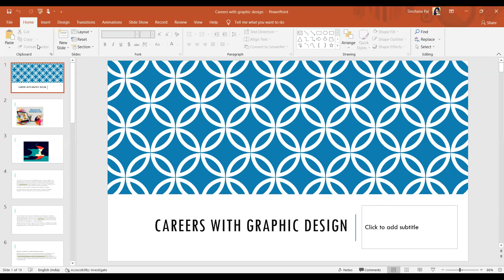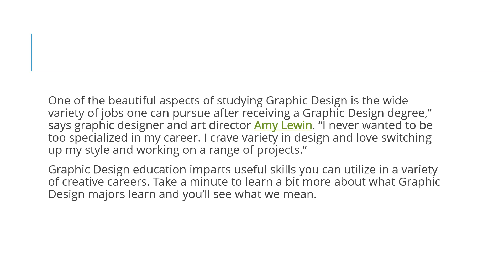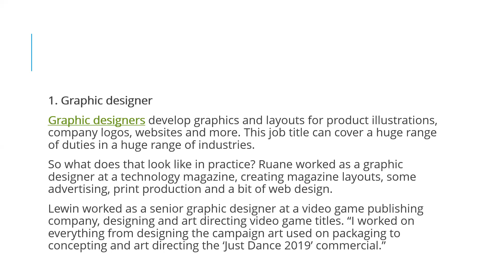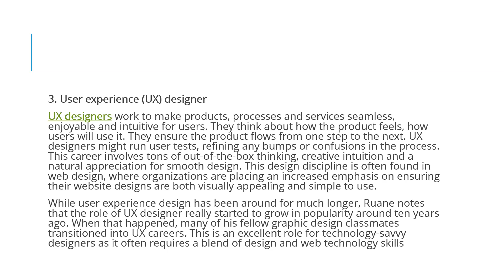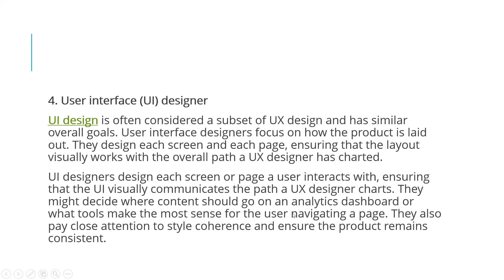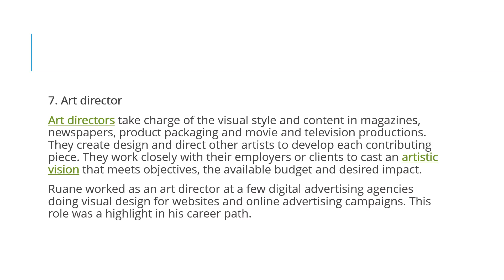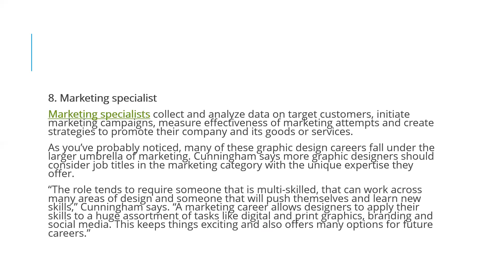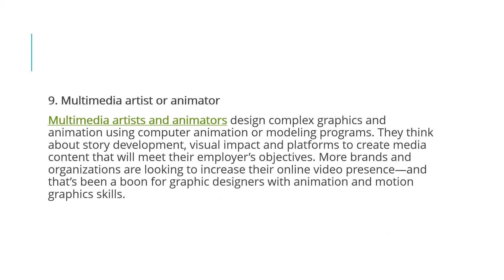Career counselling on graphic design